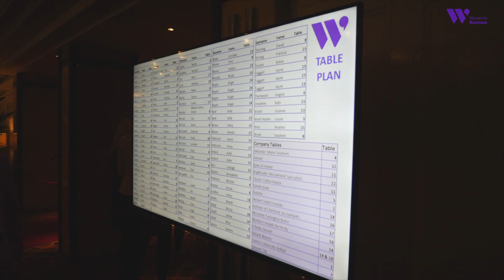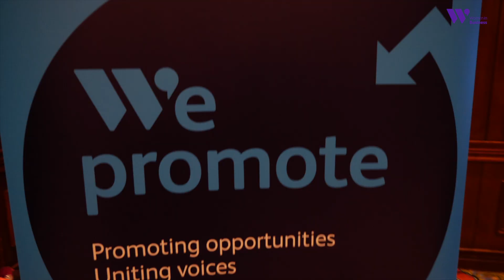WIB Chair's Lunch Sep 2017 sponsored by Stewart Title.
Women in Business 2nd Chair's lunch and the launch of the first NI Gender Diversity Charter Mark.